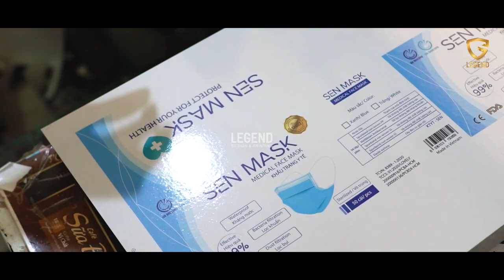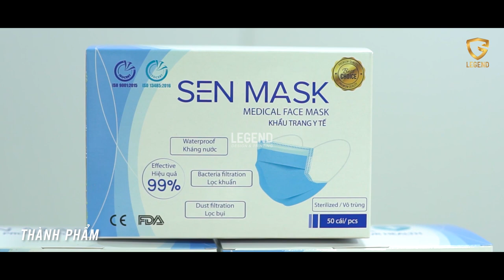Quy Trình Sản Xuất Hộp Giấy Bao Bì Sản Phẩm Tại Legend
Bạn có biết những chiếc hộp giấy thường dùng được tạo ra như thế nào? Trông đơn giản thế nhưng lại cần rất nhiều công đoạn đó. Cùng xem video của Legend để biết thêm nha.

Legend tự hào là đơn vị thiết kế & sản xuất các chế phẩm in ấn chuyên nghiệp, uy tín và giàu kinh nghiệm trong ngành. Inbox qua fanpage hoặc gọi hotline để trao đổi cụ thể.

+ Hotline: 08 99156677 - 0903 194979
+ Địa chỉ: 12 - 14 Đặng Thùy Trâm, Phường 13, Quận Bình Thạnh, TP.HCM
+ Xưởng sản xuất: 1/7S Đặng Thùy Trâm, P.13, Quận Bình Thạnh, TP.HCM